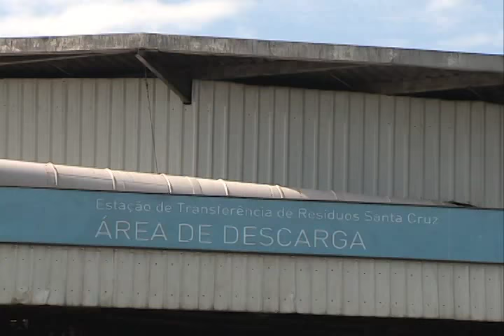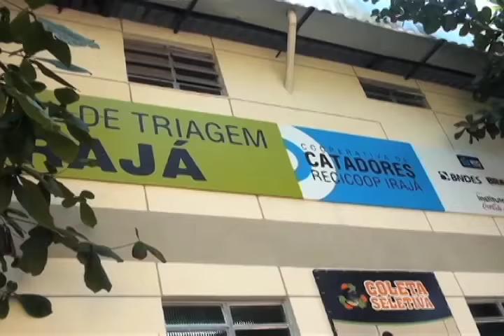Em Família - O lixo nosso de cada dia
Em Família - O lixo nosso de cada dia: esta edição do Em Família fala sobre o lixo produzido por todos nós e questões como sustentabilidade, reciclagem e o descarte correto de resíduos.

Para falar sobre esse assunto a apresentadora Yasmine Saboya conversa com o presidente da Comlurb Rubens Teixeira; a catadora, Sandra Lúcia Dasio; e o fundador da Tech Trash Brasil, Caio Miranda.

Comportamento familiar ou comportamento a partir das relações familiares. Este é o mote do Em Família, programa do Canal Saúde que abre espaço para ouvir vozes distintas sobre os temas de cada programa.

Curta o vídeo e nos ajude a divulgá-lo

compartilhando com os amigos.

EMF   0208